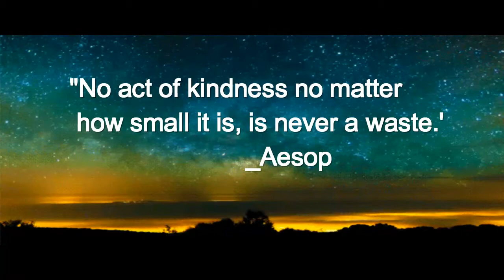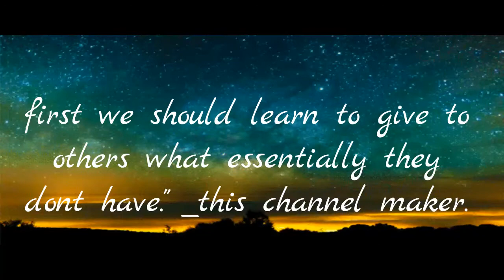Mystery of becoming a millionaire through service (read description box of this video)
Service made in the witness of divine souls like Jesus, Buddha, Guru Nanak,  whose spirits still exist on this earth and whose hundreds of temples present, would prove a great benefit for those who do service for people in their next life or if necessary in the same life by 10 to 1000 times more than what they have sacrificed.  This is my personal intuitional experience and have  no intention of argument but you are most welcome to get your doubts cleared.